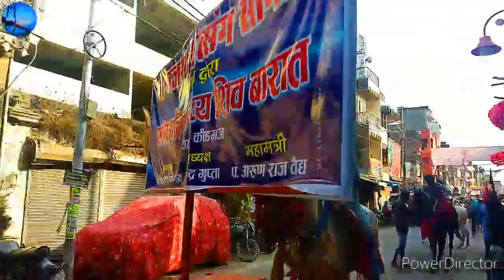Shiv_Barat_2021[Road Show] Kydganj Prayagraj,(U.P)शिव बारात कीडगंज प्रयागराज,